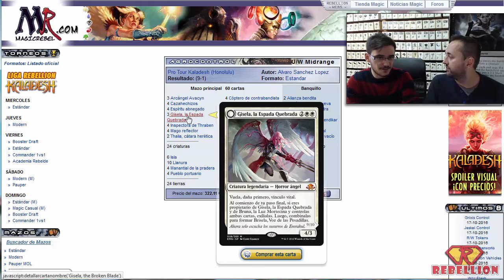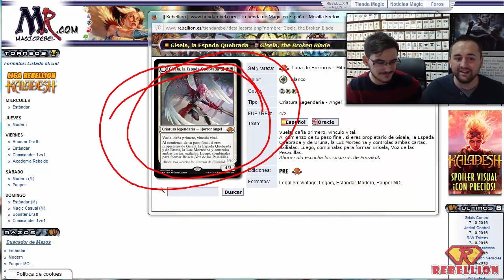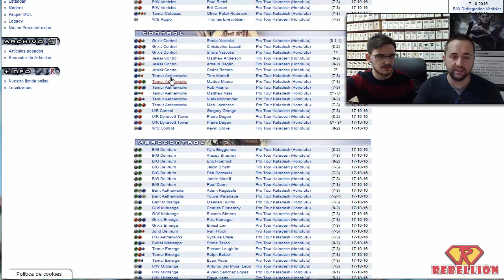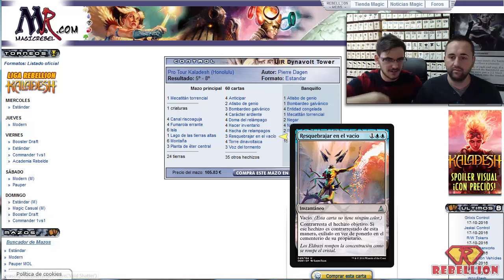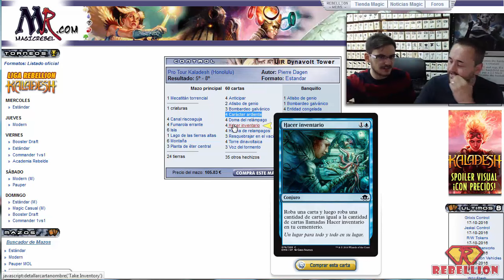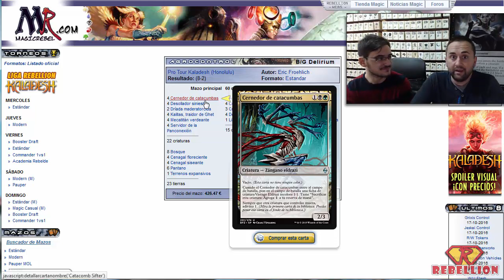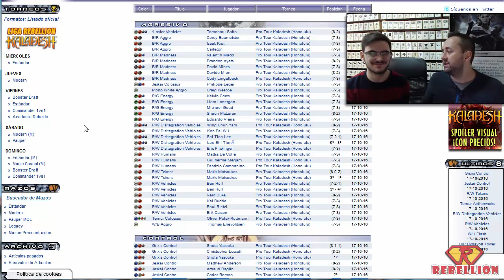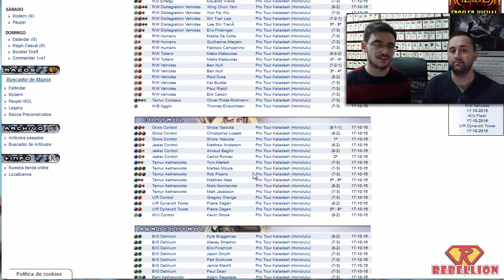Testeos | Estándar | Análisis del nuevo Estandar Post Pro Tour (Parte 2)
Después de mucho tiempo sin ofreceros unos testeos, volvemos a la carga de la mejor manera que sabemos hacerlo ¡con nuevos videos! En esta ocasión tenemos a Joy y Raúl analizando el nuevo estándar tras el pasado Pro Tour de Kaladesh en un video que se les ha ido de la mano y que han tenido que dividir en dos partes ¡buen regreso!

Esperamos vuestros comentarios, y vuestros likes ¡que siempre motivan!